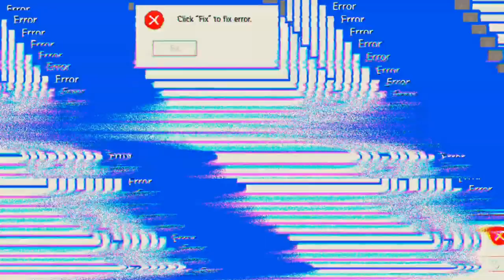das war ein schönes Wochenende 'Wot'